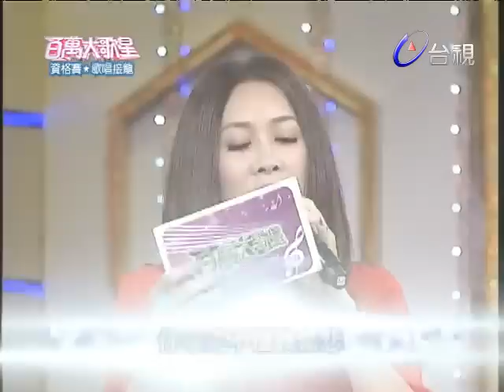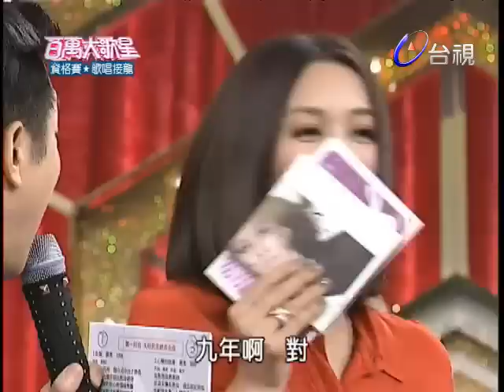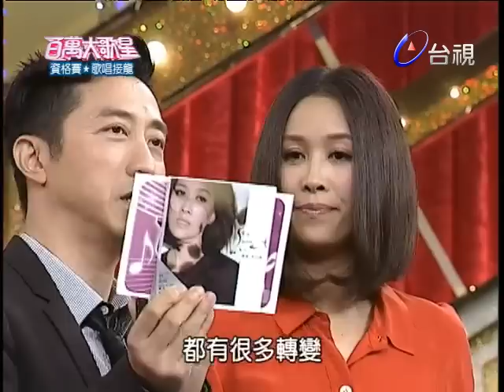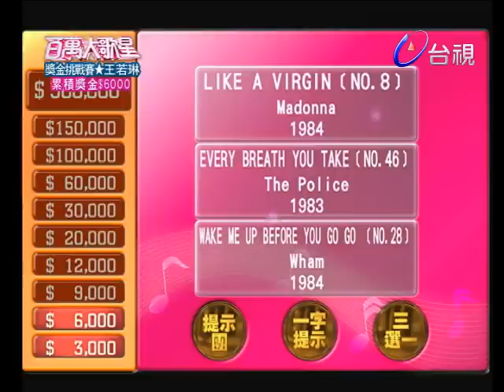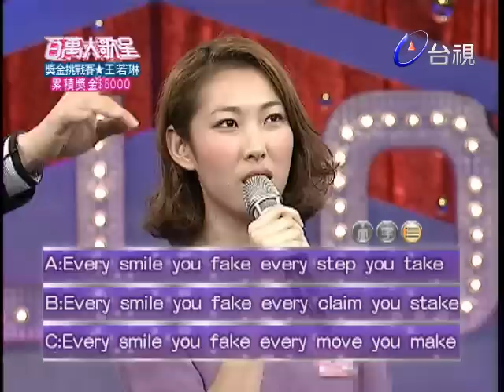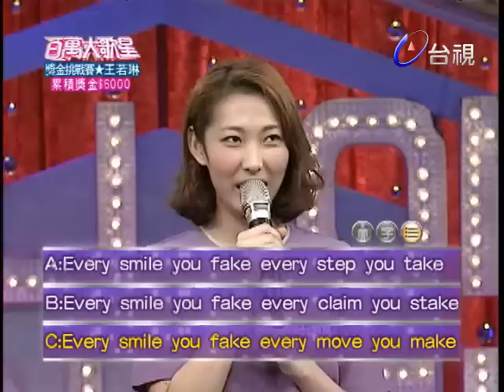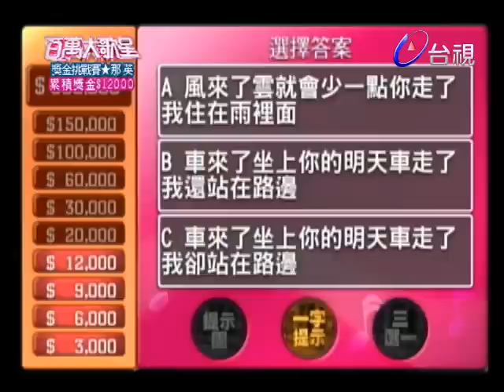那英功課不好 反而唱歌常拿第一 年齡也是第一！│百萬大歌星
出題大來賓：那英
藝人：王若琳